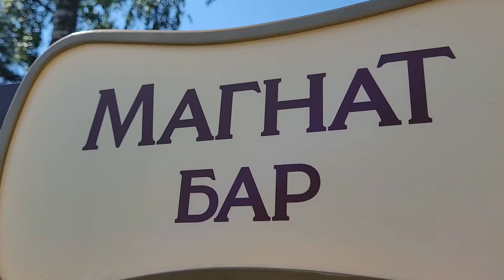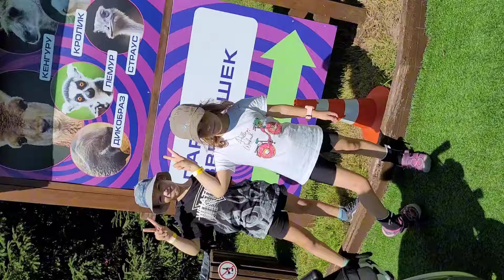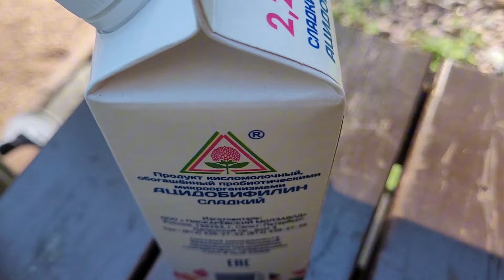ВЛОГ | ЕЛЕ СТОЮ, НО ЕДУ! ЛЕТНИЕ РАЗВЛЕЧЕНИЯ ПОСЛЕ БОЛЕЗНИ | ЛЕС ЧУДЕС | ОХТА-ПАРК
Помощь очень актуальна сейчас:
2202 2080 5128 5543 Сбербанк